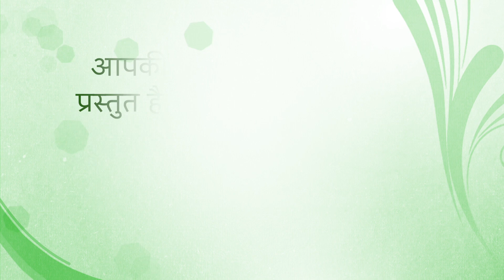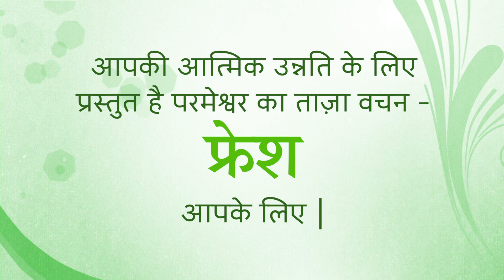Fresh Thought for 21 November 2024